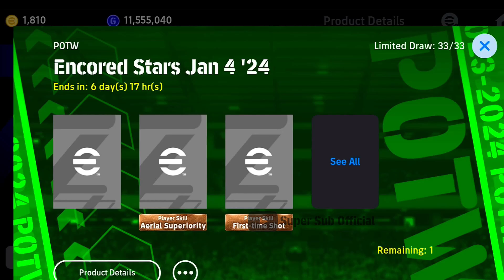Free 100 Rated Goal Poacher Erling Haaland Review|eFootball 2024 Encored Stars Jan|SuperSub Official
efootball monday and thursday update
 efootball 2024 mobile  pack opening
 efootball free kick tutorial
 efootball lag fix solution
 Whats coming this Monday in efootball 24
 what's coming this thursday on efootball 2024
 How to play co op in efootball 2024 mobile
 How to use legacy transfer  in efootball 2024
 How to train efootball players
 How to use multiple efootball accounts in one mobile
 How to clone efootball app
 How to get 0 gp playera in efootball 2024 mobile
 How to get unlimited coins in efootball 24
 how to use skill token in efootball mobile
 How to train max level players in efootball
 How to play efootball 2024
 How to do bicycle kick in efootball mobile
 How to change teasm in efootball
 How to get efootball points free
 How to get efootball coins free
 How to get unlimited GP in efootball 2024
 How to reset player progression points efootball24
 How to get nominating contract in efootball mobile
 How To solve lag problems in efootball 2024
 Best Quick Counter Formation in efootball
 Best Possession Formation in efootball 24
 Best long ball formation football 2024
 Best out wide formation efootball mobile
 Best long ball counter formation efootball
 Best dress in efootball 2024
 Best Goalkeeper in efootball mobile
 Best Forward players in efootball 24
 Best Midfield players in efootball 2024
 Best defence players in efootball mobile
 Best camera in efootball 2024
 Epic pack in efootball 24
 Big Time Pack in efootball 2024
 Naymar Skills in efootball tutorial
 Messi skills in efootball 2024
 ronaldo skills in efootball 24
 efootball players high rated : mbappe ,haaland,benzema ,harry kane,Lewandowski ,de bruyne,kimmich,van dijk,oblaka,bruno fernandez,arnold ,kubo
 efootball best teams : barcelona ,real madrid,manchester city,inter milan ,inter miami,ac milan,bayern munchin,manchester united ,liverpool ,argentina ,france,brazil,portugal,spain,italy